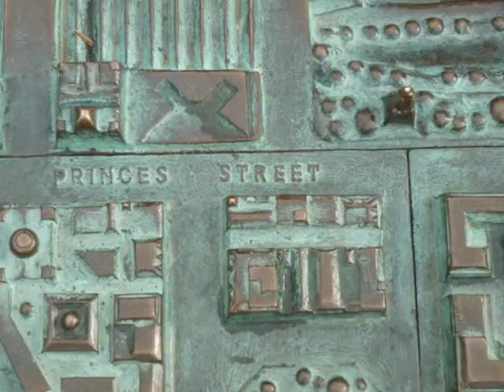National Gallery of Canada Musée des beaux-arts du Canada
The National Gallery of Canada in Ottawa has the most distinguished collection of Canadian and European paintings, drawings and photography in the country. When the Marquess of Lorne was governor general, he encouraged the foundation of the Royal Canadian Academy of Arts and the National Gallery of Canada, and presided over an exhibition of works by future members of the RCA on 6 March 1880 (see painting). At first the gallery was a collection of the diploma works of academicians, supplemented by occasional gifts. It was only in 1913, with the adoption by Parliament of an Act to incorporate the National Gallery, the appointment of a board of trustees headed by Sir Edmund Walker, and the confirmation by the board of the 1910 appointment of Eric Brown as director, that the National Gallery could claim even the ambition of equalling other national galleries throughout the British Empire.Both Walker and Brown were interested in Canadian art. As early as 1914, for example, the gallery had bought Tom Thomson's work. Subsequent curators, such as Robert H. Hubbard, J. Russell Harper, Jean-René Ostiguy, Pierre Théberge, Dennis Reid, Charles Hill and Jean Trudel, have built up a representative selection of both historical and contemporary Canadian art. Sculpture and the decorative arts have also been acquired. The gallery has received gifts from many patrons, including J.M. MacCallum, Vincent Massey, Douglas Duncan, Mr and Mrs Harry Jackman and Henry Birks and Blair Laing. Since the late 1960s the Gallery has collected film and video (see video art).

International Classifieds